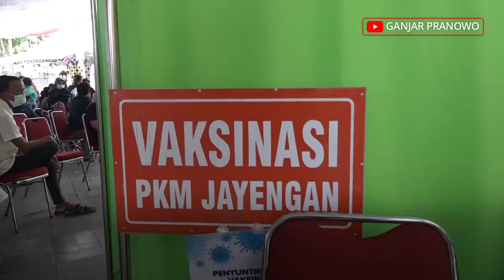VAKSINASI RATUSAN PEDAGANG PASAR DI SOLO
Ratusan pedagang pasar di Kota Solo telah menerima vaksinasi. Hari ini, giliran pedagang Pasar Klewer dan Pasar Legi yang mendapatkan vaksinasi.

Yang perlu diingat, vaksinasi hanyalah salah satu ikhtiar kita agar terbebas dari covid-19. Masih ada ikhtiar lainnya yang tidak boleh dilonggarkan yaitu protokol kesehatan.

Masker tetap harus dipakai, cuci tangan harus sering, menjaga jarak, menghindari kerumunan dan mengurangi mobilitas. Semoga kita disegerakan terbebas dari pandemi ini 🤲🏻